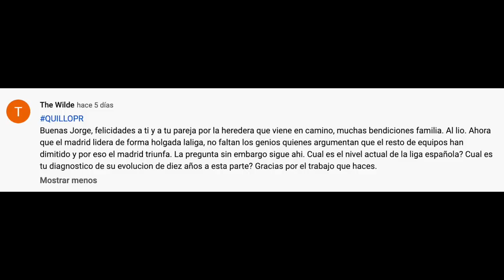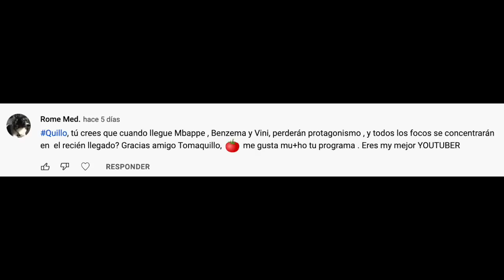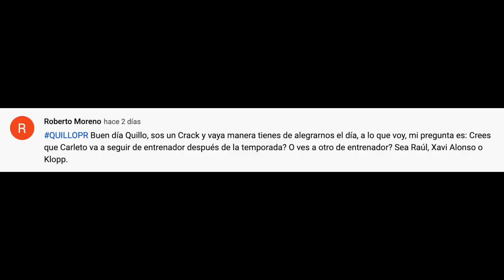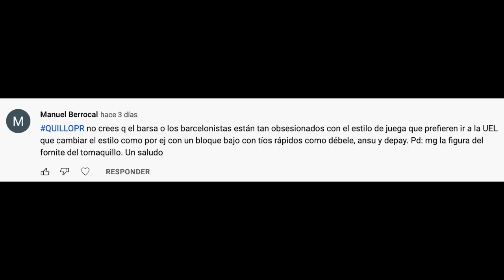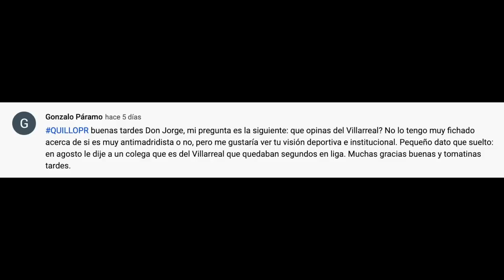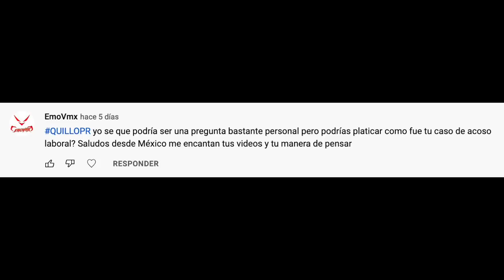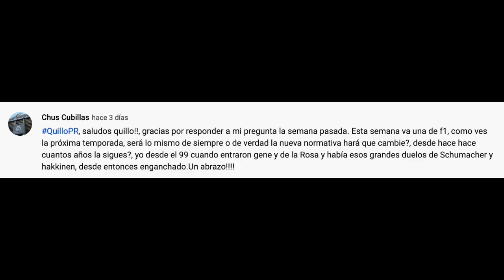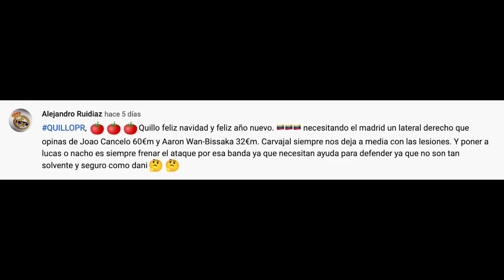¿QUÉ DIRÁN EN BARCELONA SI EL REAL MADRID FICHA A MBAPPÉ Y HAALAND? | ¿SEGUIRÁ ANCELOTTI?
Me someto al último 'Preguntas y Respuestas' de 2021. Salen a la palestra nombres como los de Ancelotti, Klopp, Mbappé, Haaland, Anthony, Brahim Díaz y Joao Cancelo, entre otros.